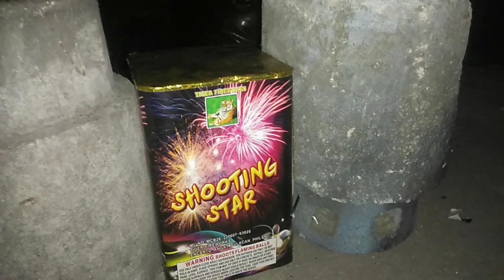ETERNAL LOVE FT. WARRIOR FT. SHOOTING STAR 16 SHOTS|| SMALL AND LARGE CALIBER